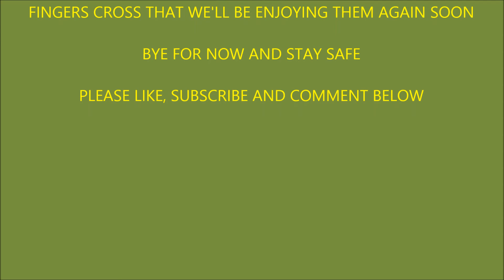Watercress Memories pt3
The concluding part of my Watercress Memories, so far!